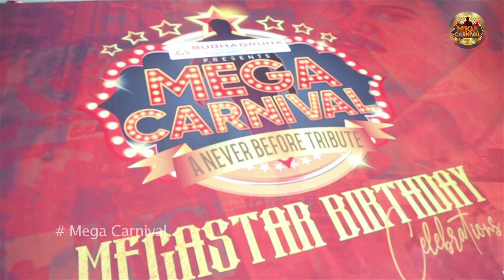GRAND MEGA CARNIVAL CELEBRATIONS